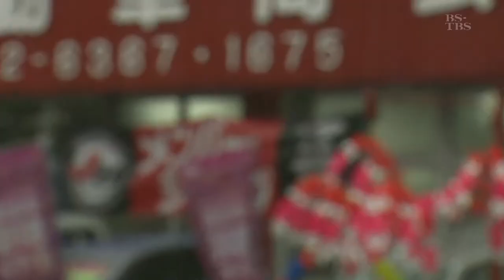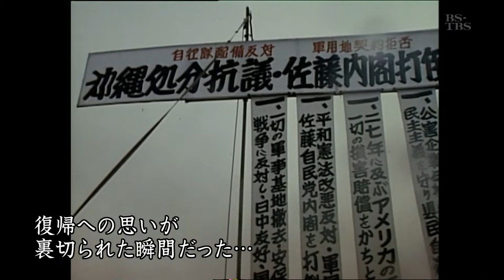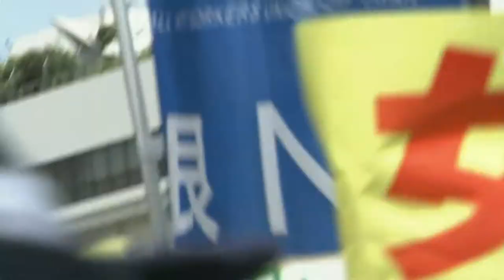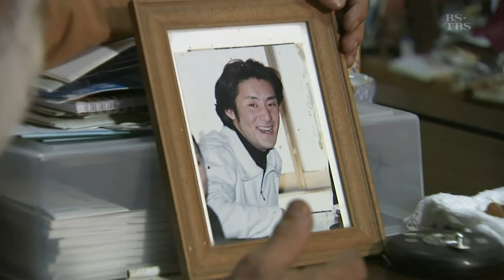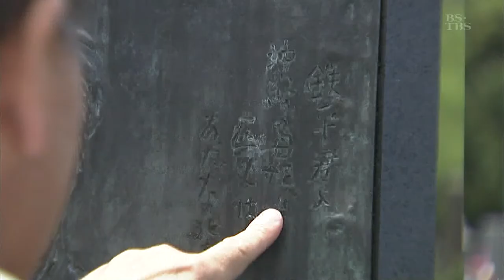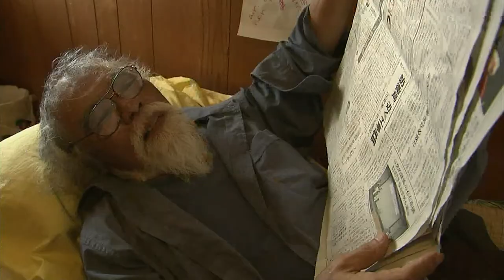「ちゃーすが（どうする）!?沖縄～金城実のレジスタンス」(3)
英霊か犬死か ～沖縄から問う 靖国裁判～

「ちゃーすが（どうする）!?沖縄～金城実のレジスタンス」